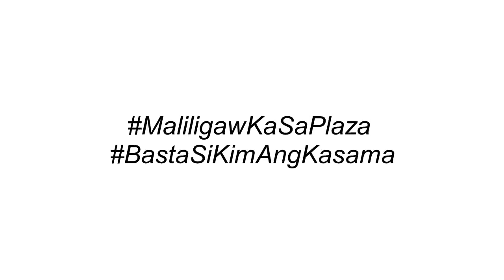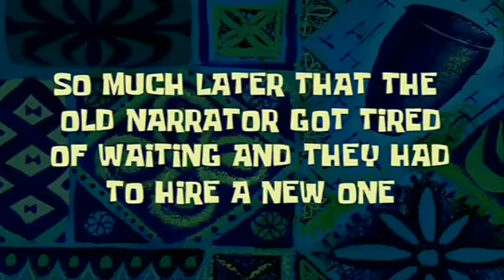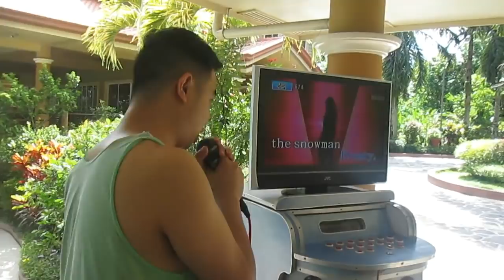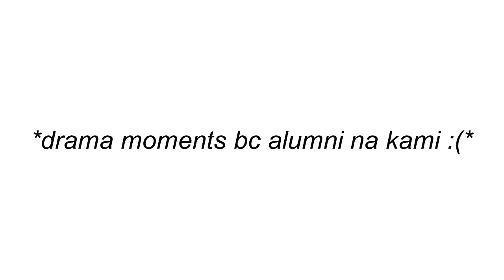VLOG #3 - EYC OUTING / TEAM BUILDING / FAMILY DAY!!! 🏡💖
So eto na nga ang pinakahihintay na vlog!!! EYC/Choir/Iwaysi! O kung ano pa mang tawag satin. Pabida! Oh hahahahahaha.

HD nyo para qt! HAHAHAHAHAHAHA

Pagpasensyahan nyo na po ang magugulong camera angle. Ganyan kami ka-gulo! Pero ganyan din kami ka-saya! Haha :)

Credits nga pala sa mga nagmamay-ari nung ibang video. Hahaha.

WE MISS YOU MIGOOOOOOOOOOOOO!

Walang salitang makatutumbas sa saya tuwing kasama ko kayo. Lagi nyong sinasabi na ako yung nagpapasaya sainyo, pero it's also the other way around. 💖 Saka na ako magd-drama. Mahal na mahal ko kayo! EYC will always be our home! Tuloy lang sa pag-awit! 🏡💖

"Walang mangyayaring paglisan, hangga't may alaala kang pinanghahawakan."

Thank you! Enjoy! Hahahahaha